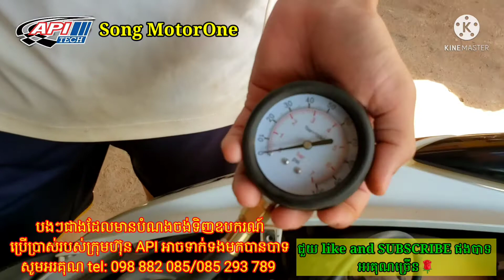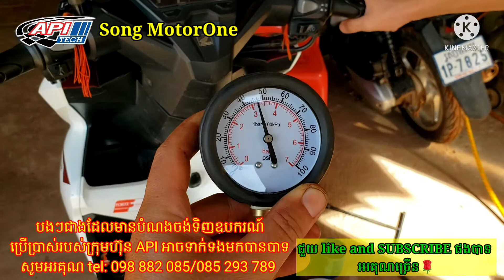Click 125i មានបញ្ហាពិបាកបញ្ឆេះ ( ឆេះដែរតែមិនសូវមានកំលាំង មូលហ៊្គារបង្ខំអួលៗ )